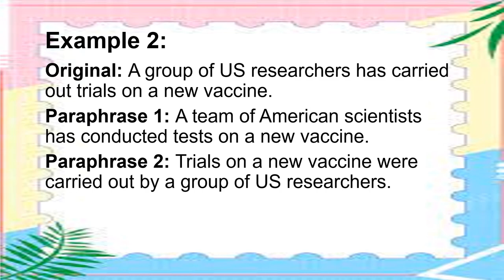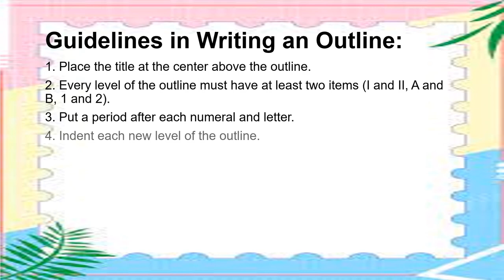Paraphrasing and Outlining EAPP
Paraphrasing and Outlining EAPP Subjects
Techniques in paraphrasing
Ways in outlining